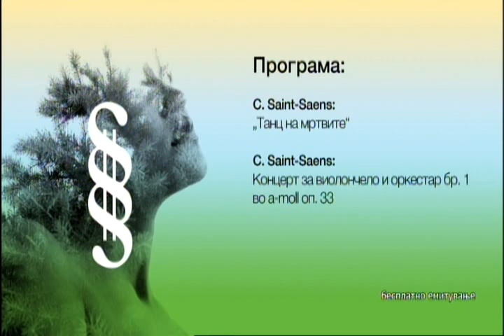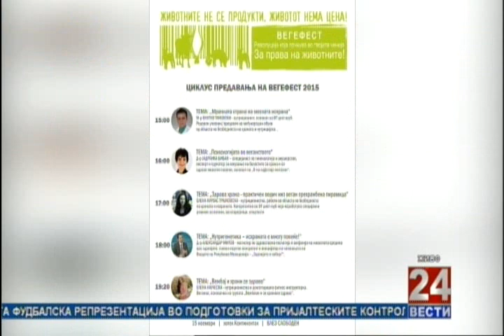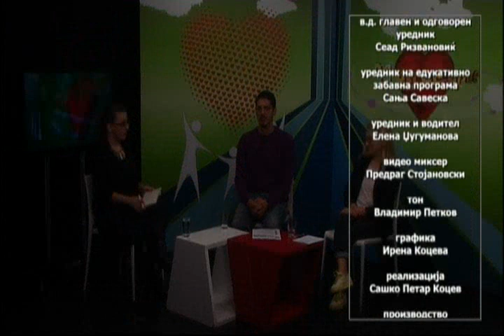24 Од се срце 11 11 2015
Тема: Вегефест 2015
Гости: Радмила Пешева Столе Велковски - активисти на Анима мунди